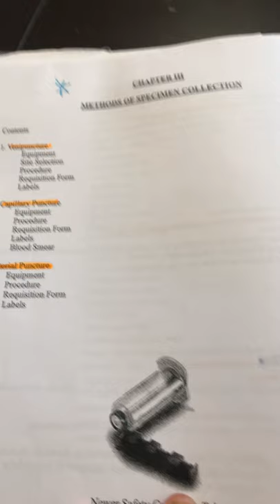Chapter 4 Part 1 Phlebotomy Class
Study Guide Review for technicians to pass your certification PTCB MedCa NHA AAMA